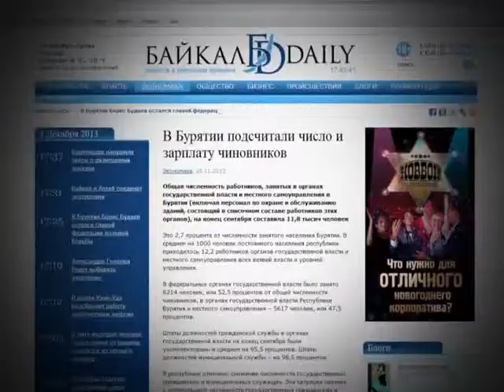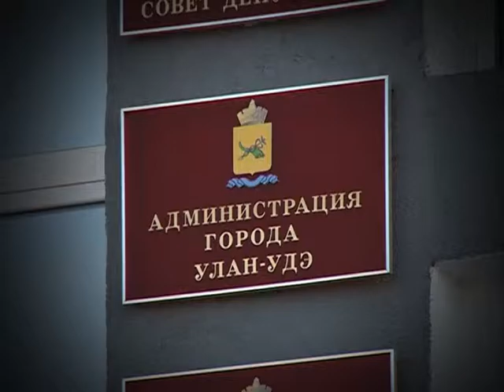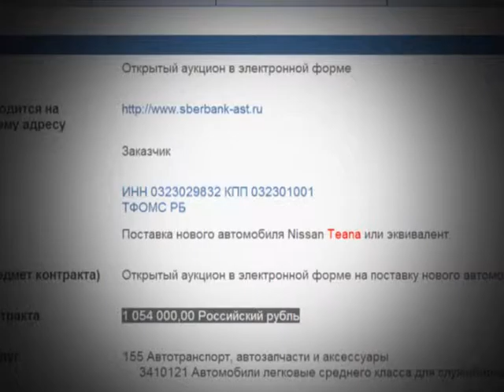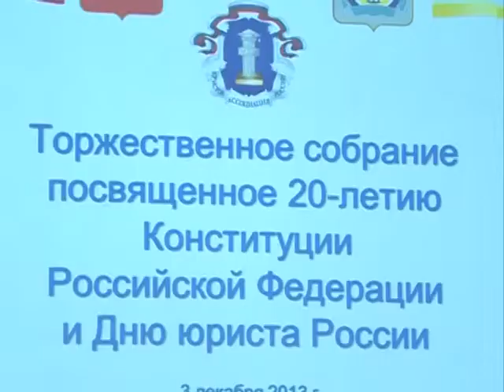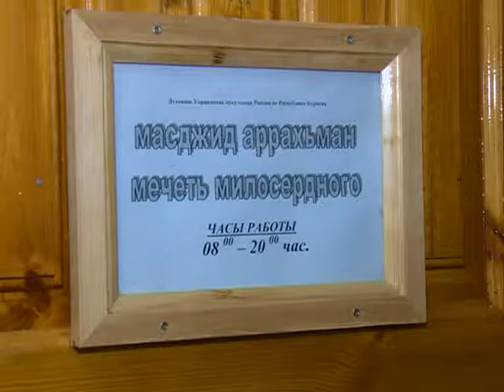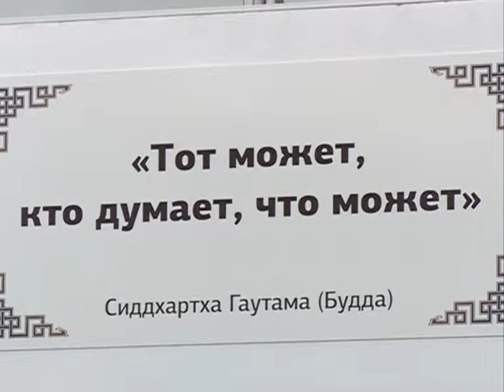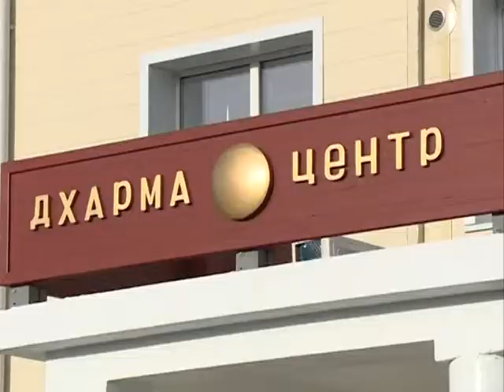Новости АТВ 04.12.2013